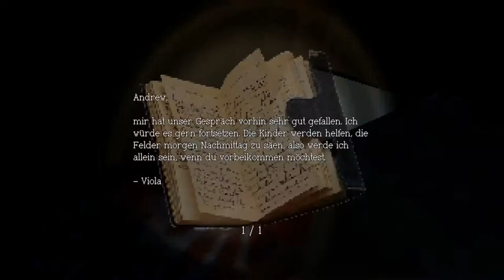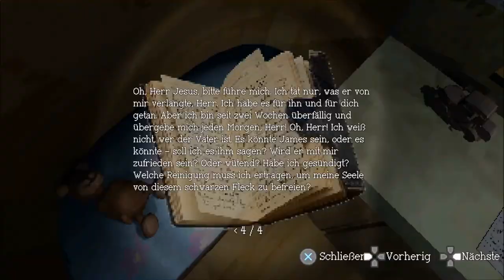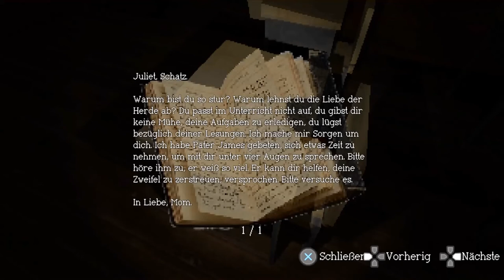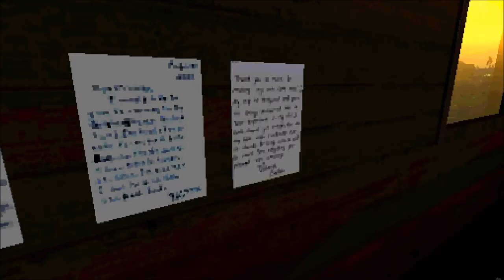SAGEBRUSH [02] - Ihre eigene kleine Welt.. | Let's Play Sagebrush